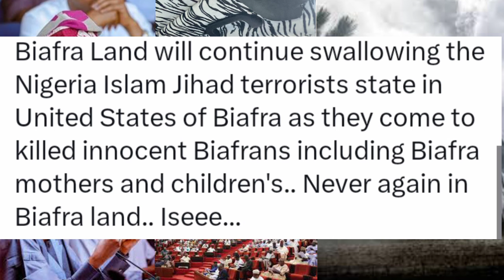BIAFRA NEWS TODAY: BIAFRA LIBERATIÖN AŘMÝ ICHU NTA NÌĢ SÒLDIER AS BRGIE RELEASE WÁNTED LIST OF TÉŘ.